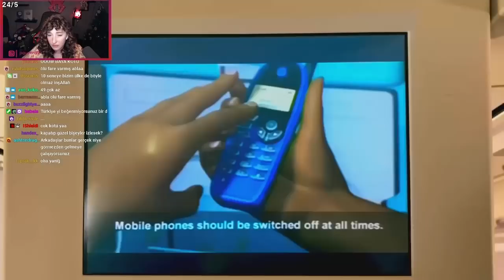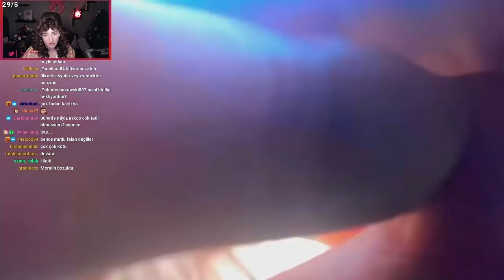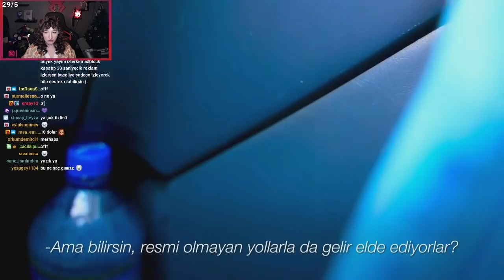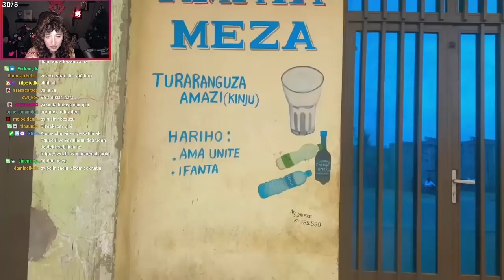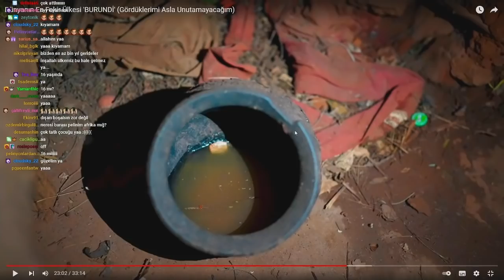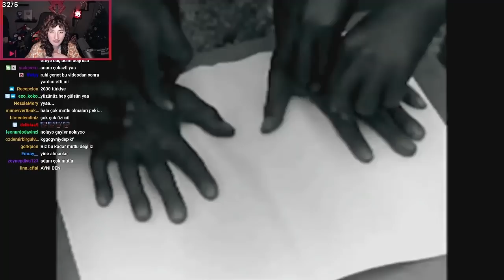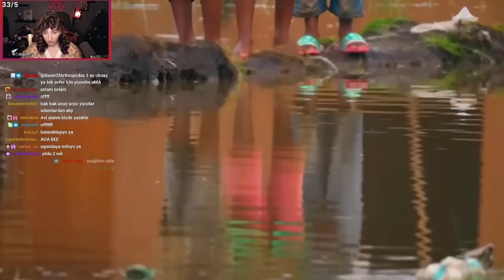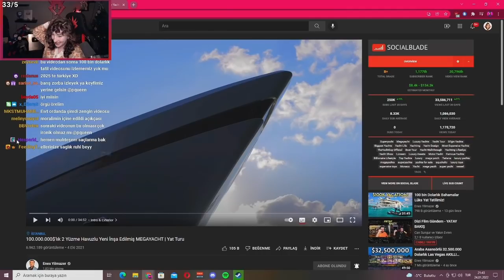Pqueen - Dünyanın En Fakir Ülkesi 'BURUNDİ' İzliyor! (Ruhi Çenet)